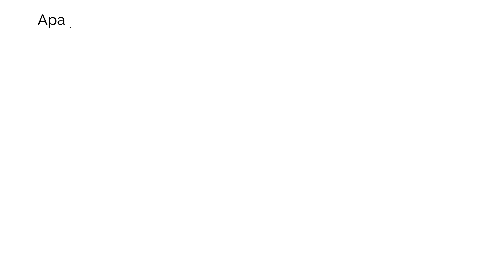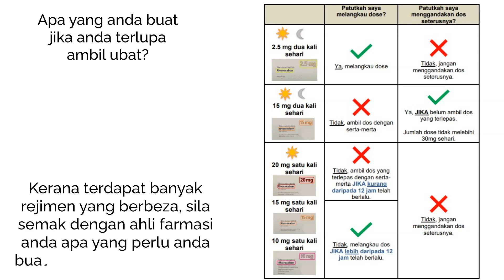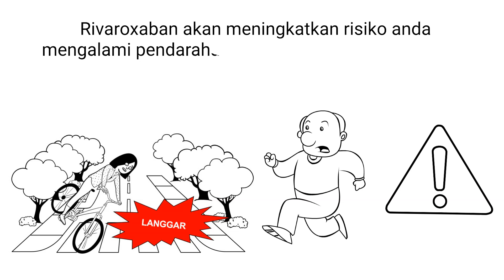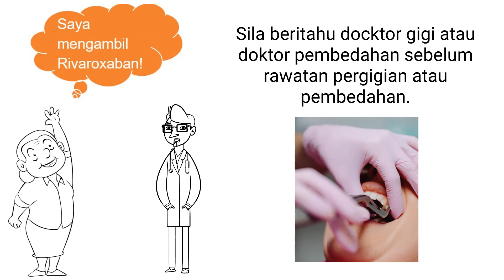What you need to know about Rivaroxaban (Malay)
If your doctor has just prescribed you with Rivaroxaban, here's what you need to know!